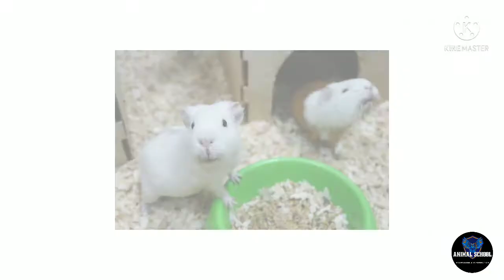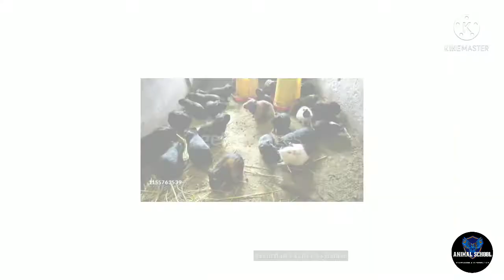Guinea Pig Information & Care in Hindi || Guinea Pig ki Puri Jankari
Media Source

getty images
pixabay